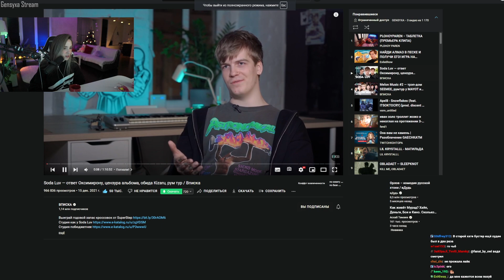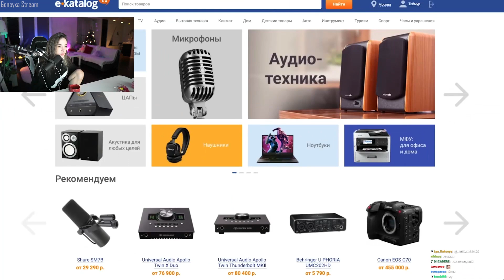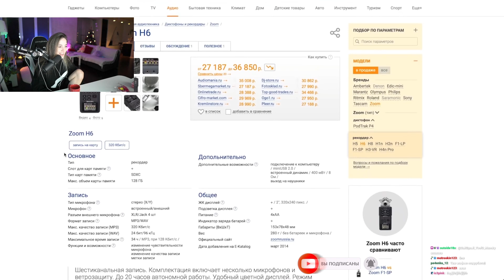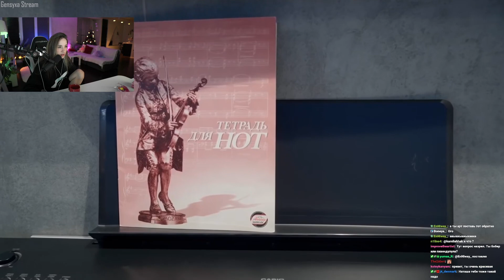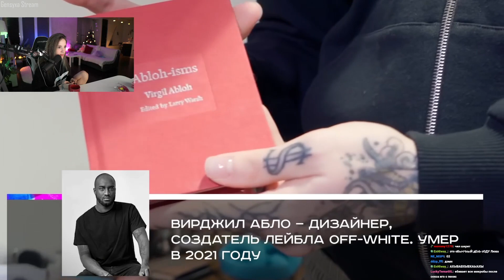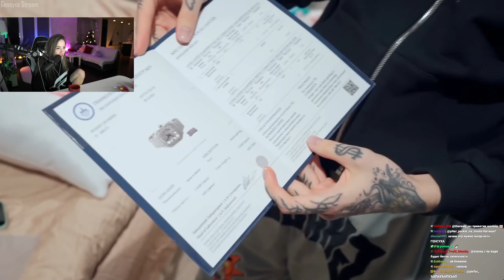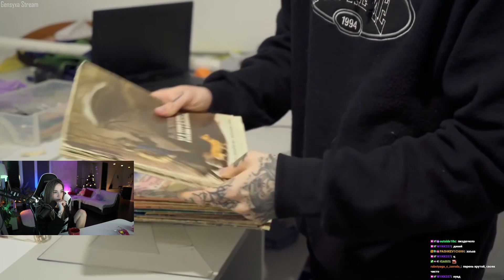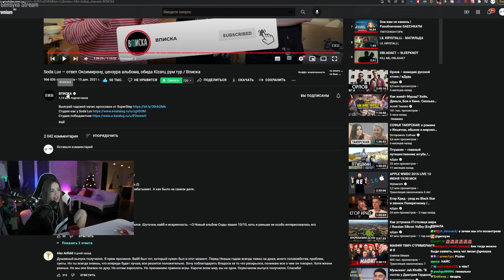ГЕНСУХА СМОТРИТ: Soda Luv — ответ Оксимирону, цензура альбома, обида Kizaru, рум тур / Вписка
Трек в конце - отсутствует